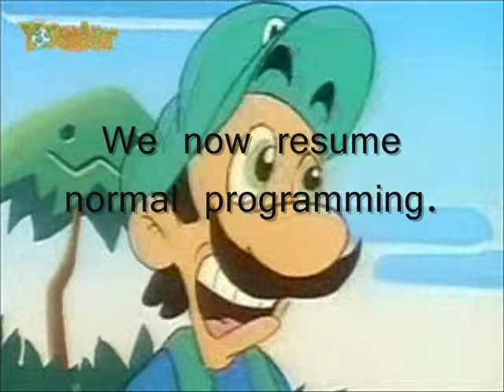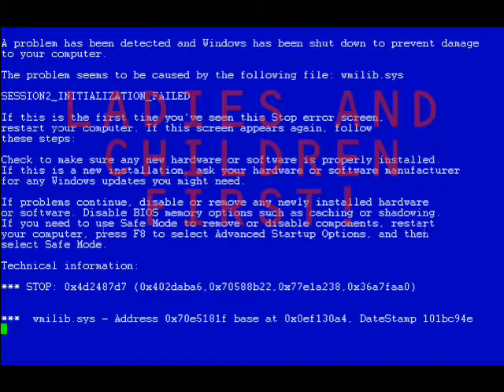What the digital transition will do to us all.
It's coming...for YOU.

This is a recorded example of errors on digital television.  Recorded on January 28, 2009, on DirecTV.